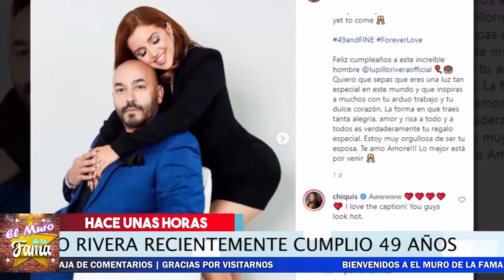🔴💥 ¡ 𝗦𝗢𝗥𝗣𝗥𝗘𝗡𝗗𝗘 Lupillo Rivera 😱 Con La Gran Noticia 𝗤𝗨𝗘 𝗧𝗘𝗡𝗜𝗔 𝗚𝗨𝗔𝗥𝗗𝗔𝗗𝗔 !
EL CHISME  Fue asi:  Lupillo Rivera celebra 49 años este 30 de enero y su pareja Giselle Soto lo felicitó con un mensaje en Instagram que reaviva las especulaciones de un posible matrimonio. En diciembre, el cantante confirmó que estaban comprometidos. Entnces Nos Preguntamos Se Casaron  En secreto? Que opinas Tu?

👺❌𝗦𝗲 𝗗𝗘𝗦𝗖𝗨𝗕𝗥𝗘 A Galilea Montijo 𝗟𝗘 𝗛𝗔𝗕𝗥𝗜𝗔 𝗛𝗘𝗖𝗛𝗢 𝗨𝗡 “𝗔𝗠𝗔𝗥𝗥𝗘” A Su Esposo ActuaL📢😱
🚨😭 Abuelita De Thalía 𝗘𝘀𝘁𝗿𝗲𝗺𝗲𝗰𝗲 𝗲𝗹 𝗰𝗼𝗿𝗮𝘇ó𝗻 De todos Al Decir: "𝗬𝗮 𝗻𝗼 𝗾𝘂𝗶𝗲𝗿𝗼 𝘃𝗶𝘃𝗶𝗿" 💔🔕